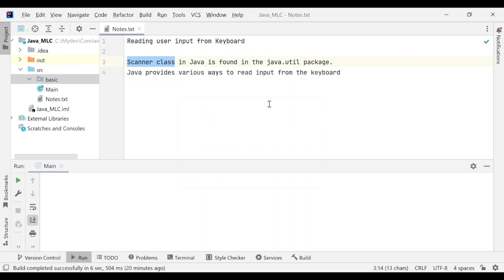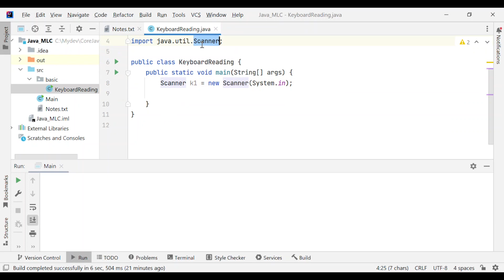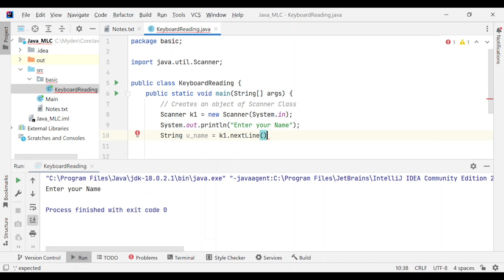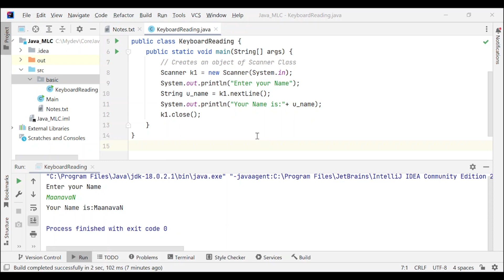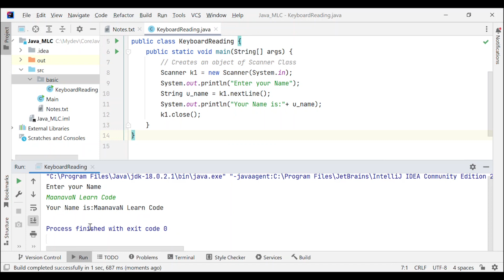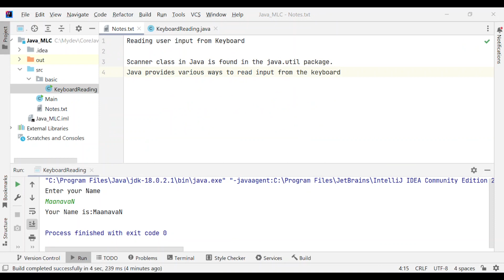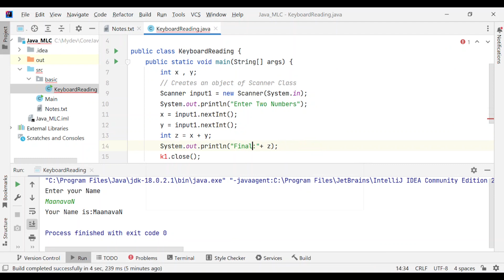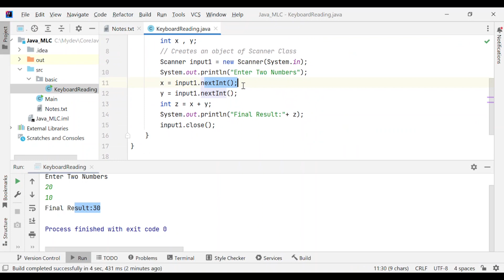Scanner Class in Java | Examples | Java Tamil Tutorial for Beginners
Scanner Class in Java | Examples